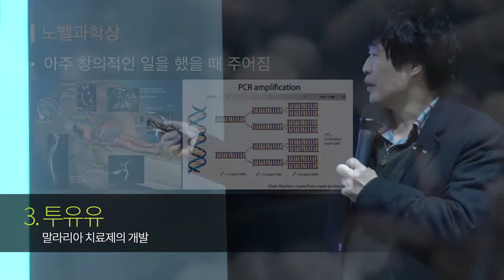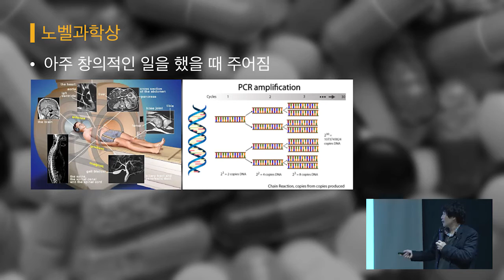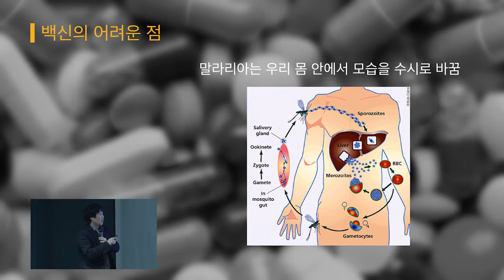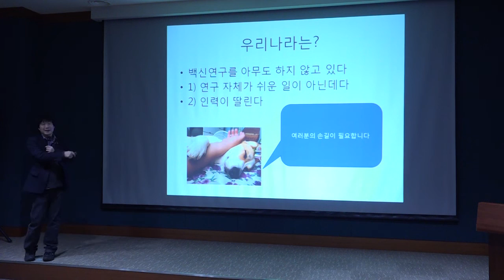노벨상 해설 시리즈 2탄 - 서민의 2015 노벨 생리의학상 해설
매년 세계 수백만 명 목숨을 위협하는 기생충 질병과 말라리아.
세 과학자의 오랜 연구 결과로 그 대응책을 마련했습니다.
2015 노벨 생리의학상에 얽힌 이야기. 기생충학자 서민의 해설과 함께 합니다.